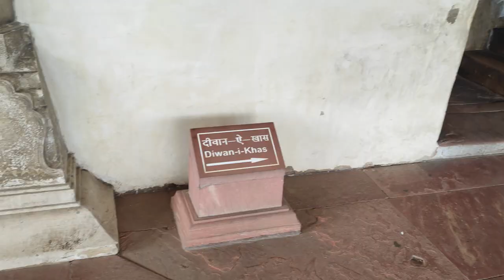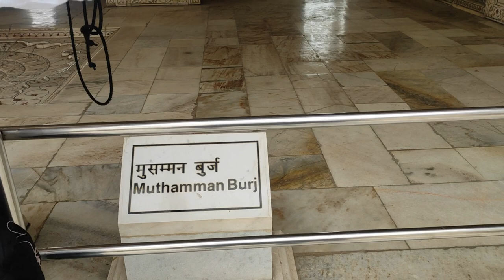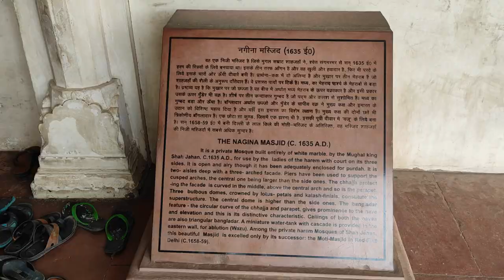vlog 25 Short trip to agra, mathura , vrindavan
In this video we visited to taj mahal, redfort along with few temples in mathura and vrindavan.
Agra  is a city on the banks of the Yamuna river in the Indian state of Uttar Pradesh, about 230 kilometres (140 mi) south-east of the national capital Delhi and 330 km west of the state capital Lucknow. With a population of roughly 1.6 million, Agra is the fourth-most populous city in Uttar Pradesh and twenty-third most populous city in India.
 Mathura is a city and the administrative headquarters of Mathura district in the Indian state of Uttar Pradesh. It is located approximately 57.6 kilometres (35.8 mi) north of Agra, and 146 kilometres (91 mi) south-east of Delhi; about 14.5 kilometres (9.0 mi) from the town of Vrindavan, and 22 kilometres (14 mi) from Govardhan. In ancient times, Mathura was an economic hub, located at the junction of important caravan routes. The 2011 Census of India estimated the population of Mathura at 441,894.
Vrindavan is a historical city in the Mathura district of Uttar Pradesh, India. It is located in the Braj Bhoomi region and holds religious importance in Hinduism as Krishna spent most of his childhood days in this city.Vrindavan has about 5,500 temples dedicated to the worship of Krishna and his divine consort Radha.

It is one of the most sacred places for Vaishnavism tradition. Vrindavan is a significant part of the "Krishna pilgrimage circuit" which also includes Mathura, Barsana, Gokul, Govardhan, Kurukshetra, Dwarka and Puri.